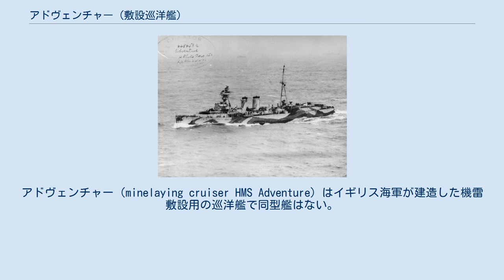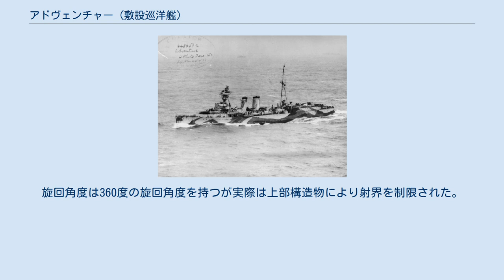アドヴェンチャー (敷設巡洋艦)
アドヴェンチャー（minelaying cruiser HMS Adventure）はイギリス海軍が建造した機雷敷設用の巡洋艦で同型艦はない。
 本艦はイギリス海軍1922年度計画において攻勢的に機雷を敵地に投下するために駆逐艦よりも大型の船体に軽巡洋艦並みの航続性能を持ち多数の機雷を搭載できる敷設艦として設計された。
このために本艦は軽巡洋艦並の約6.700トン台の船体に高航続性能を持たせるために機関は40,000馬力の蒸気機関とは別に、巡航用に7,000馬力のディーゼル機関を搭載して電気推進で航行できた。
しかし、最大出力が低かったために速力は28ノット台で高速とは言えず、主砲も駆逐艦並の12cm速射砲4門で防御装甲も低い本艦は戦力的価値が疑問視され「本来の任務に使うにはアドベンチャー（冒険）過ぎる」と酷評された。
また、フランス海軍は対抗艦として「プリュトン」を建造した。
 本級の船体形状は同時期の軽巡洋艦と同じく典型的な平甲板型船体で、乾舷は高いが全く傾斜の無い艦首甲板上に12cm（40口径）速射砲を防楯の付いた単装砲架で1基、その背後から上部構造物が始まり、その上の波切り板の背後に4cmポンポン砲が並列で2基、上部に測距儀を載せた箱型の操舵艦橋と簡素な三脚型の前部マストが立つ。
船体中央部には後方に傾斜した2本煙突が立つが後のカウンティ級重巡洋艦のように2番煙突のみ太く、その後部には前述のディーゼル機関の排気筒が密接して立てられた。
煙突の周囲は艦載艇置き場となっており、2本1組のボート・ダビッドが片舷に3組ずつ計6組で運用された。
船体後部には簡素な単脚の後部マスト1本と4cmポンポン砲が並列で2基配置し、その後方に2番・3番主砲が直列に配置した所で上部構造物は終了し、後部甲板上に4番主砲が1基配置された。
 機雷は艦橋と後部マストの両脇に1基ずつ計4基設けられたクレーンにより積み込まれ、船体内部に大型機雷280発か小型機雷340発が搭載でき、片舷1条ずつ計2条のレールに乗せられてトランサム型艦尾の2つの扉から投下される設計であったが竣工後に機雷敷設に不適当であることが判明し、1932年に巡洋艦型の丸い艦尾に改正されてレールは片舷2条ずつの計4条となり、扉は倍の4枚となった。
 本級は「Mark III 1887年型 12cm（40口径）速射砲」を採用している。
20.4kgの砲弾を仰角20度で9,050mまで到達させることができた。
単装砲架の俯仰は仰角20度・俯角3度では左右方向に360度旋回できたが実際は上部構造物により射界に制限があった。
これを単装砲架で4基8門を搭載した。
 他に近接火器として「ヴィッカーズ Mk VIII 4 cm（39口径）ポムポム砲(pom-pom gun)」を採用した。
その性能は0.37kgの砲弾を仰角45度で4,570m、最大仰角で730mまで届かせる能力があった。
これを四連装砲架で1基を搭載した。
旋回角度は360度の旋回角度を持つが実際は上部構造物により射界を制限された。
発射速度はカタログデーターは毎分450発である。